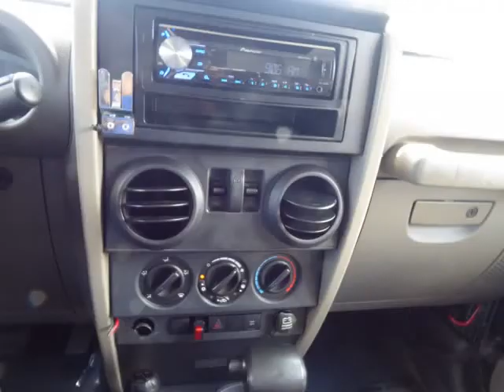2007 Jeep Wrangler 4WD 2dr Sahara (Columbus, Ohio)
4880 Sinclair RD
Columbus